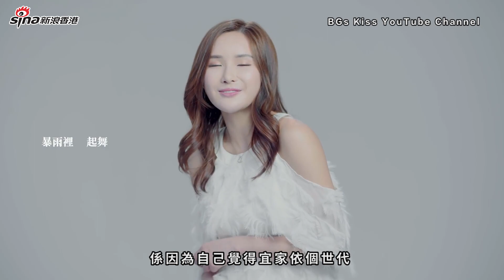【專訪】組合B.Gs鄒莉盈、方堯、霍柔心初嘗單飛 推戀愛三部曲！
女子音樂組合B.Gs成員鄒莉盈（Ceci）、霍柔心（Riley）、方堯（Yona）近日分別推出了自己的首支個人單曲！三人都表示因為各自的聲線很不同，因此有了推出戀愛三部曲的計劃，三首歌的風格都很不一樣，但又可以組成一個系列。